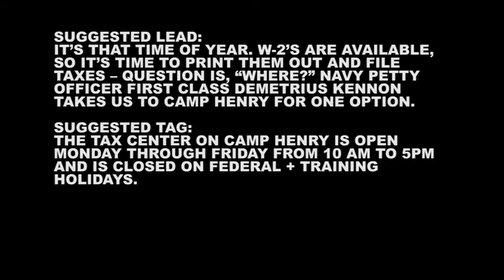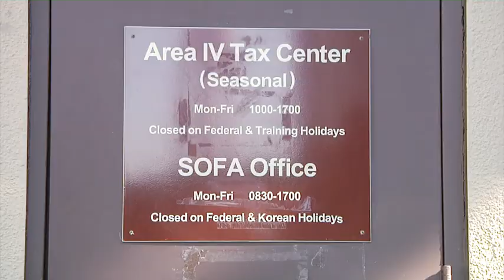AFN Daegu-Pacific Update-Tax Center Opening (TV) (2019) 🇺🇸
🔴 [Author]:
Video by Sgt. Jesse R Pilgrim

🔴 [Unit]:
AFN Daegu

🔴 [Location]:
27, South Korea

🔴 [Description]:
It’s that time of year. W-2’s are available, so it’s time to print them out and file taxes – question is, “where?” Navy Petty Officer First Class Demetrius Kennon takes us to Camp Henry for one option.

🔴 [Tags]:
AFN, KOREA, DOD, MONEY, FINANCE, DAEGU, EVENTS, TAXES, TAX CENTER, FAMILY, CIVILIANS, EMPLOYEES, AREA IV, W-2, AFN DAEGU

🔴 [VIRIN]:
190201-A-IC955-001